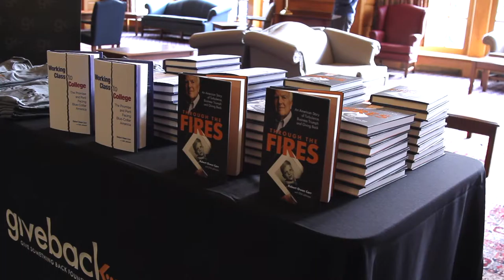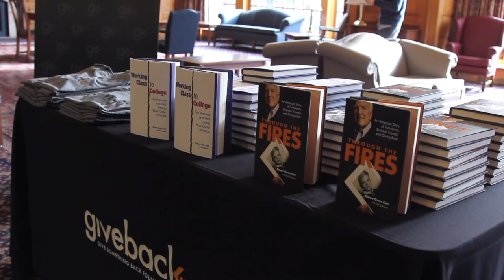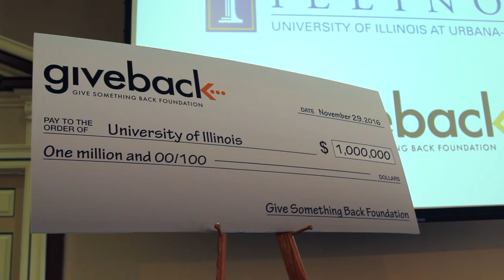$1M gift to University of Illinois: 50 college scholarships — 55 min. Full Presentation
On Giving Tuesday, November 29, 2016, the Give Something Back Foundation presented a $1 million check to the University of Illinois at Urbana-Champaign to send 50 students to college.

The gift comes more than fifty years after founder and U of I alum Bob Carr received a $250 scholarship to attend college.